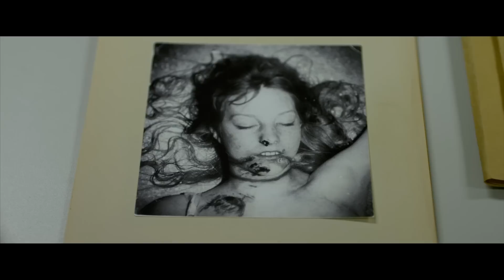The Girl With The Dragon Tattoo Trailer 2011 Official HD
The Girl With The Dragon Tattoo Official Movie Trailer 2011 HD starring Daniel Craig, Rooney Mara & Christopher Plummer

The Girl with the Dragon Tattoo is the first film in Columbia Pictures' three-picture adaptation of Stieg Larsson's literary blockbuster The Millennium Trilogy. Directed by David Fincher and starring Daniel Craig and Rooney Mara, the film is based on the first novel in the trilogy, which altogether have sold 50 million copies in 46 countries and become a worldwide phenomenon. The screenplay is by Steven Zaillian. Based on the Book by : Stieg Larsson, originally published by Norstedts. The Girl With Dragon Tattoo trailer 2011, official movie trailer, is presented in full HD 1080p high resolution.

The Girl with the Dragon Tattoo movie hits theaters on December 21, 2011

The Girl With The Dragon Tattoo 2011 Movie
Cast: Daniel Craig, Rooney Mara, Christopher Plummer, Stellan Skarsgård, Steven Berkoff, Robin Wright, Yorick Van Wageningen, Joely Richardson
Produced By: Scott Rudin, Ole Sondberg, Søren Stærmose, Ceán Chaffin

The Girl With The Dragon Tattoo trailer 2011, official movie trailer, courtesy of Sony Pictures.

Streaming Clips is your daily dose of everything movies. We bring you the best of official licensed movie trailers and movie clips.